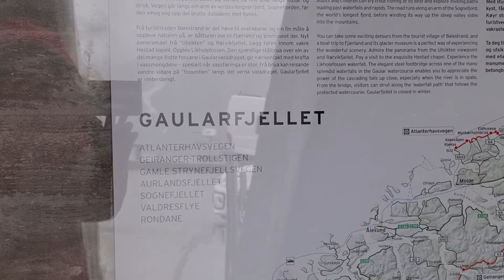Roadtrip up rv13 Gaular Mountain Westcoast of Norway June 13th 2022